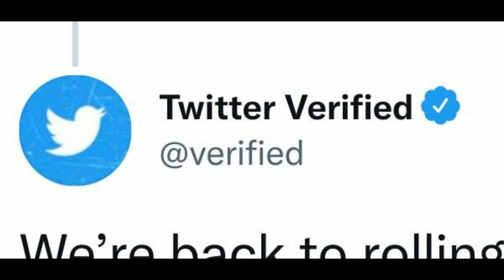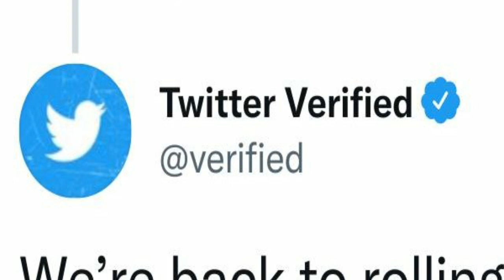'Elon Musk doesn't know what he's doing', says former Twitter ...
Elon Musk, has started key changes and there is a bad news for the 'verified' users of Twitter that Elon Musk has given the blue verification badge. Plans to set a monthly fee of $20